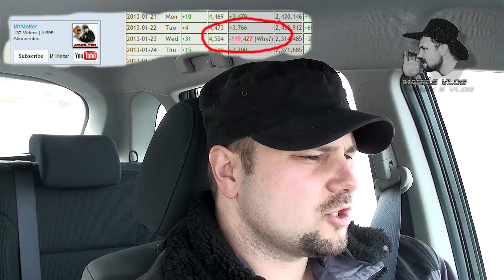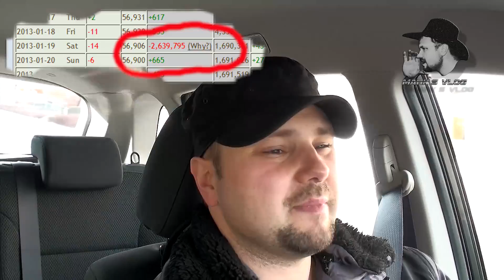Klicks auf YouTube Verschwinden? + neues Kanaldesign auf MMolterVideo2013